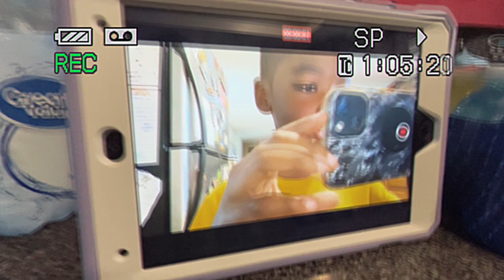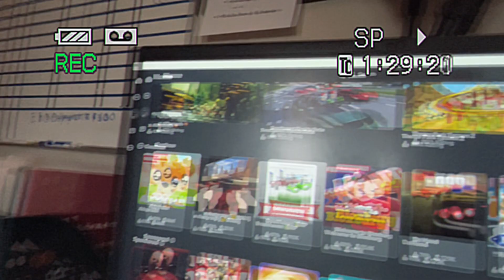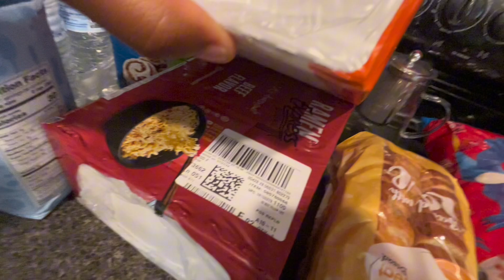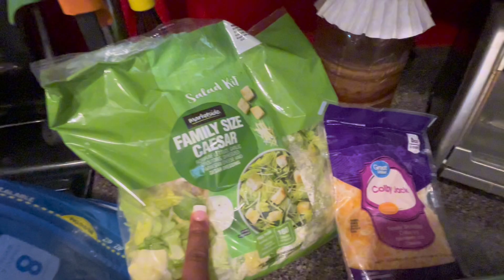Getting life back on track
If you would like to support or purchase a painting📌📌.

Leave a comment & let us know what kind of vlogs you would like to see! 😀:)